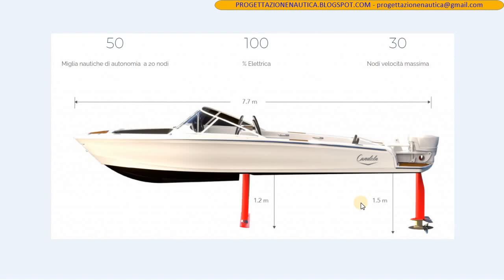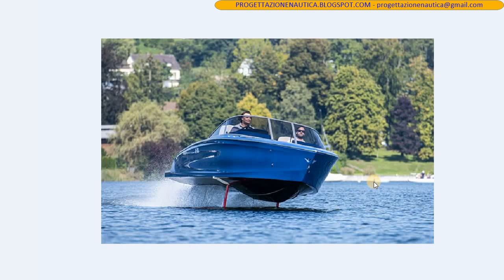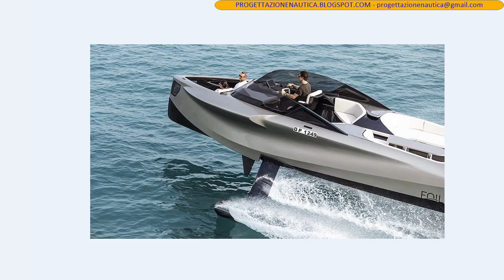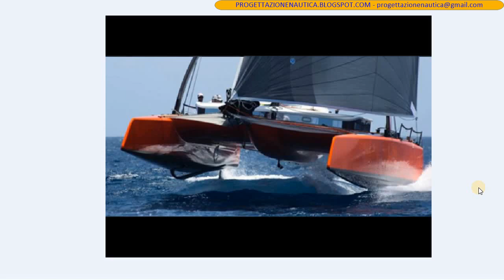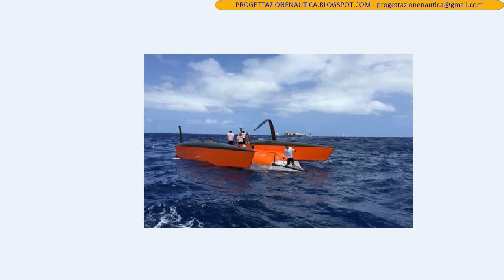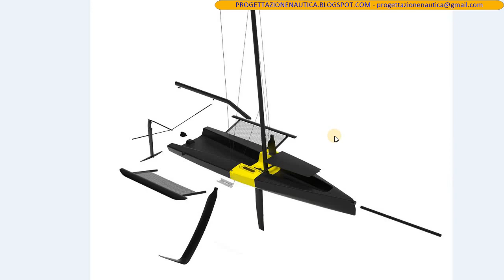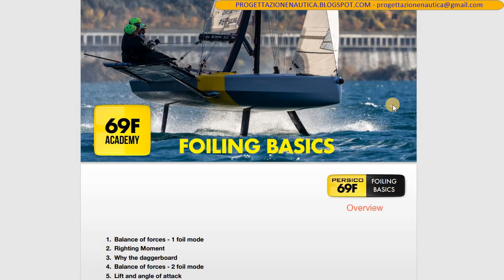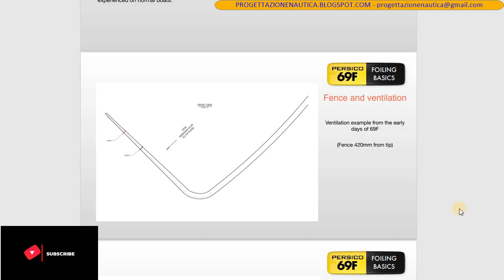BARCHE CHE VOLANO SUI FOIL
Sempre più barche, a vela e a motore, usano i foil per raggiungere velocità importanti o ridurre drasticamente i consumi, vediamo alcuni esempi.

PROGETTAZIONE NAUTICA - YACHT DESIGN
L'arte della progettazione nautica e
della navigazione

SOFTWARE - RHINOCEROS 3D - v.6

LIBRI:

1 PRINCIPLES OF YACHT DESIGN

2 CAPIRE E PROGETTARE LE BARCHE

3 STORIA DELLA VELA

4 LONGITUDINE

5 YACHT DESIGN EXPLANED